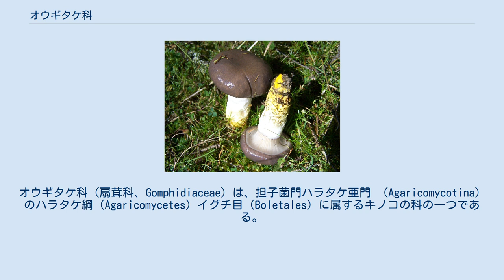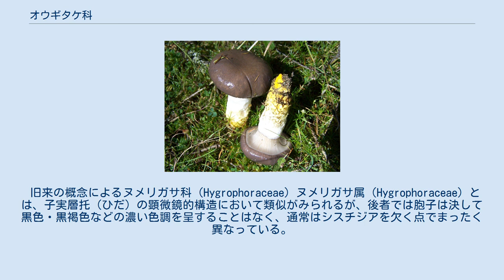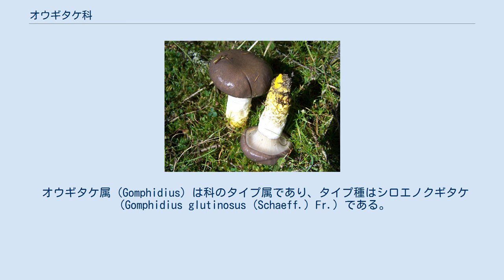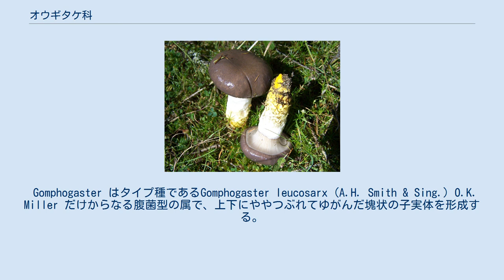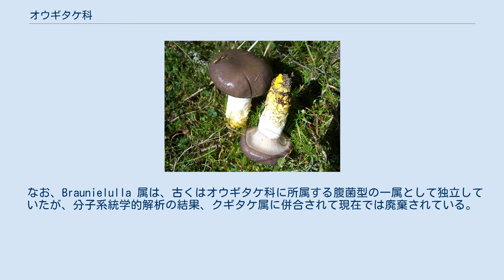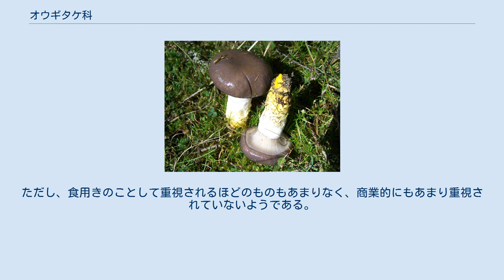オウギタケ科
オウギタケ科（扇茸科、Gomphidiaceae）は、担子菌門ハラタケ亜門 （Agaricomycotina）のハラタケ綱（Agaricomycetes）イグチ目（Boletales）に属するキノコの科の一つである。
 子実体はカヤタケ型（Clitocyboid）あるいは歪んだ塊状をなし、後者の場合には底部に痕跡的な柄を有し、小形またはむしろ大形、かさ（あるいは子実体そのもの）の表面は平滑もしくは綿毛状あるいは粉状を呈し、多少とも（あるいは著しく）粘性を有することが多いがまれに乾性である。
胞子を形成する部位である子実層托は、カヤタケ型のものではひだ状で、まれに甚だしく分岐・吻合してやや迷路状を呈することがあるが、完全な管孔状となることはなく、個々のひだはむしろ厚くてやや疎あるいは著しく疎、柄に著しく垂生し、ロウ質あるいはややゼラチン質でしばしば鈍縁、灰色ないし暗灰褐色（乾燥標本では暗さび褐色）を呈する。
子実体が塊状をなす場合には、子実層托は成熟しても露出することはなく、不規則な迷路状あるいはスポンジ状となる。
肉は白色または有色（黄褐色ないし橙褐色・サケ肉色・灰褐色など）を呈し、柄が発達する場合、その中央部が太まるかあるいはほぼ上下同大（もしくは基部が顕著に細まる）で、ときに上半部において粉状、もしくは下半部がゼラチン状の被膜におおわれ、中実である。
外被膜は膜質ではなく、顕著な「つぼ」となって残存せず、繊維状ないし綿毛状、もしくは著しくゼラチン化し、あるいはまれに粉状または粒状で、かさの表面や柄の下半部を覆う。
内被膜も発達が悪く、明らかな「つば」を生じることはなく、綿毛状で痕跡的もしくはほぼ完全に欠けている。
 胞子紋は暗黒褐色から暗赤褐色ないしほぼ黒色を呈するが、ときにオリーブ色を帯びることもあり、多くの場合には乾くとやや赤みを帯びる。
胞子は一般に長形で長紡錘状ないし長円筒状をなし、一側が強く偏圧され、発芽孔を欠き、載頭状（truncate）となることはなく、表面は平滑でコットンブルーによく染まり、ヨウ素溶液で染色されない（非アミロイド性）かもしくはかすかに赤褐色となる（弱い偽アミロイド性）。
担子器は通常は4個の胞子を生じ、少なくとも成熟時には細長く伸長する性質があり、能動的に胞子を射出する（子実体がかさと柄とからなるグループ）かもしくは射出しない（子実体が塊状を呈し、柄が退化したグループ）。
シスチジアはしばしば油状の内容物を含んでおり、時に部分的に（あるいは全体的に）細胞壁が肥厚しており、その外面はクリ色ないし赤褐色の樹脂状の沈着物におおわれている。
子実層托の実質は、通常は菌糸がひだの面に平行に配列した狭い中軸層と、それから分岐し、ひだの縁に向かって左右に広がりつつV字状に配列する菌糸群（側層）とから構成された散開型の構造を有し、この両層の間には密に絡み合った菌糸で構成された厚い組織（子実層脚と呼ばれる）が存在する。
子実体の構成菌糸には、かすがい連結を欠く場合と備える場合とがあり、後者の場合でも、子実体のほぼ全体でかすがい連結が認められる場合と、かさの表皮層や柄の基部をおおう菌糸の層のみに限定される場合とがある。
菌糸はしばしばヨウ素溶液で暗青色ないし暗紫色に染まる性質（アミロイド性）があり、種によってはシスチジアも呈色を示す場合がある。
 マツ科（Pinaceae）のさまざまな樹木との間に外生菌根を形成して生活するものと考えられていたが、最近、ほぼすべての種がイグチ類の菌に寄生する性質を持つことが明らかになった。
 クギタケ属の菌は、イグチ類の中でも、マツ属の樹木と外生菌根を作るヌメリイグチ属（Suillus）に特異的に寄生するとされ、寄生する側のクギタケ属菌の種と、寄生される側のヌメリイグチ属の種との間には、かなり厳密な種特異性がしばしば見出されているという 北半球の温帯から寒帯（マツ科の樹種が分布する地域）にかけて広く産し、亜熱帯地域においては、針葉樹林が成立している高地を中心に分布している。
また、南半球では、人為的に導入されたマツ科の樹木の植林地に発生し、帰化菌類の一例として扱われている。
 すべての種について調査がなされているわけではないが、子実体には、ゼロコミン酸（Xerocomic acid）およびボビキノン（boviquinone）類など、イグチ属やヌメリイグチ属などの所属種と共通する化学成分をしばしば含有している。
 ひだを備えたハラタケ型（agaricoid）の子実体を形成するものではあ...